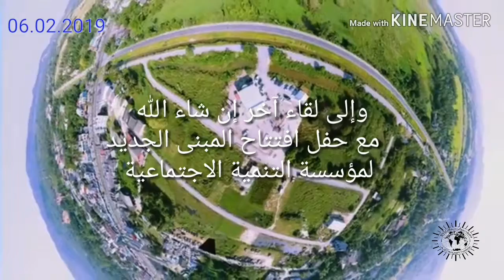Ep.2 วางฐานรากอาคารมูลนิธิฯ